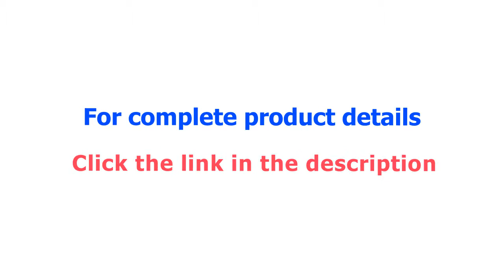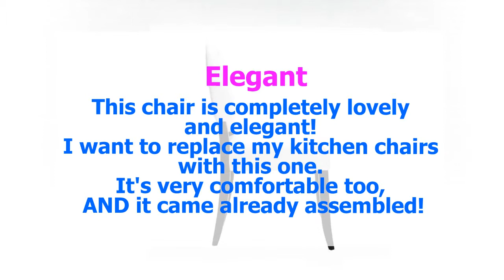Cheap Ghost Chair | Great Modern Chair | LexMod Buttoned Ghost Chair in White Vinyl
Playing off the whimsical spatial elements of the Louis ghost chair, this buttoned vinyl installment gives transparency a home. Bring light-filled moments inward with an inner sense of laughter and delight. With its padded red vinyl seating and black legs, settle fancy as you uncover yet greater horizons. Overall Product Dimensions: 23"L x 20.5"W x 37.5"H Seat Height: 19"H Backrest Height: 19.5"H

BestChairShop is a participant in the Amazon Services LLC Associates Program, an affiliate advertising program designed to provide a means for sites to earn advertising fees by advertising and linking to amazon.com